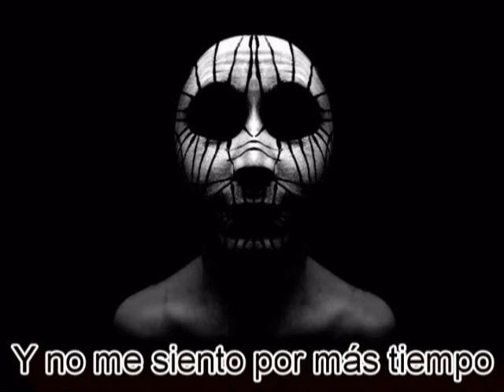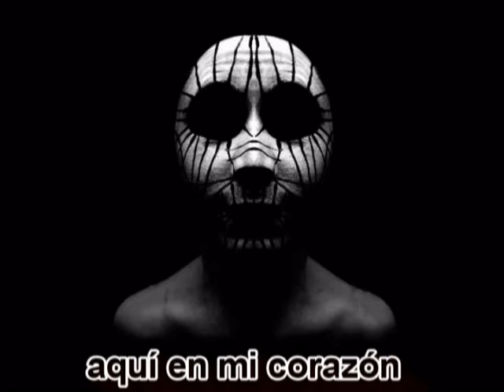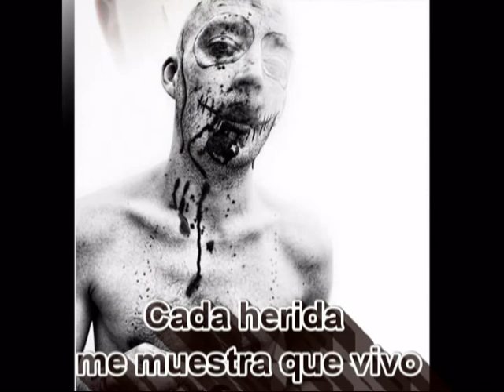Tiefer - Mina Harker [Sub. Español]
No es el video oficial, solo imágenes con la canción y traducción.